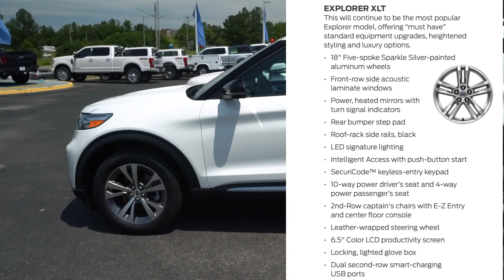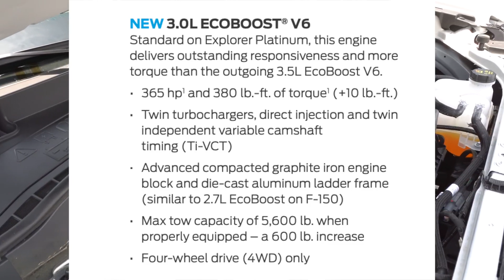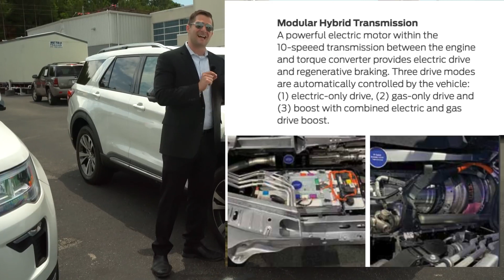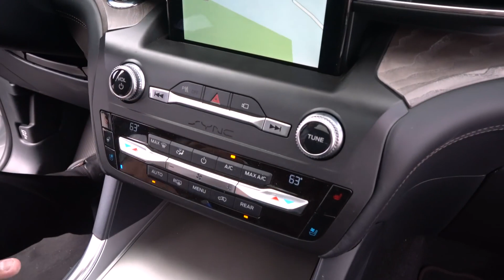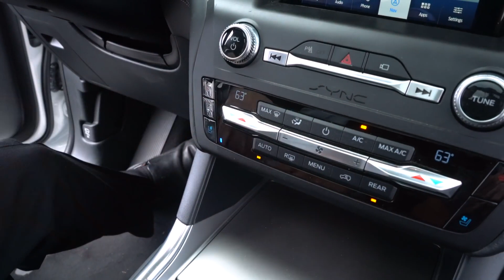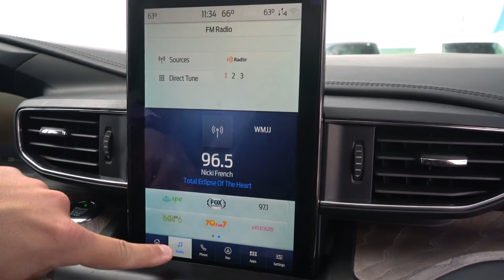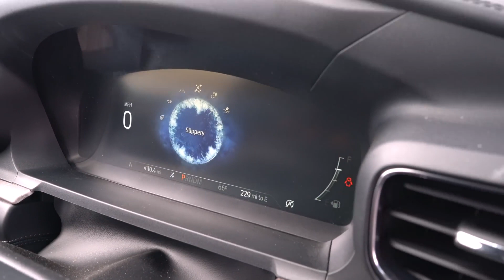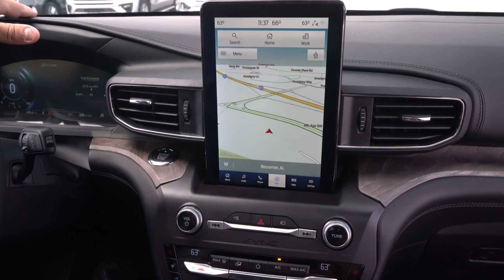2020 Explorer PLATINUM What's New Full HD